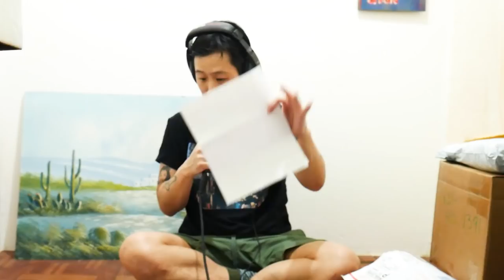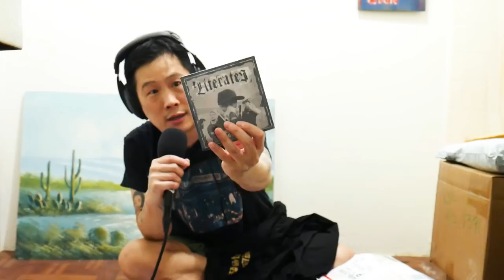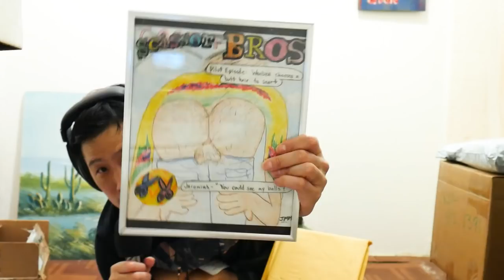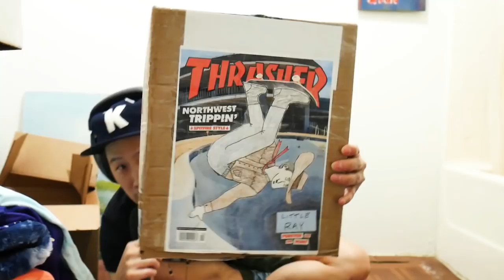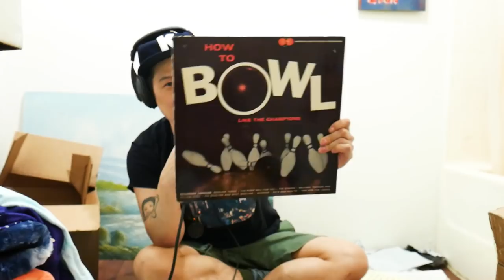STEEBEE'S PO BOX(episode 22)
Scissor Brothers Teaser Song: @Aaron_English1

*intro/outro music is: "Lynn The Penguin"(instrumental) from-Little Ray's World vol.3(instrumentals)

A shout out to all the peeps that sent stuff to make episode 22 happen:

Darrel D.(honorary member)
Clinton T. Victorino
INFINITY LIFE(Nate G)
Bobby Holley(IG: Omazingminerals)
Jason Moreno
KOREATOWN store
Luis Em
Niko Julius
Aaron from "Hell's Kitchen"
SPOONIE PILLOW
Scuffed Morpheus(SM)

The Steebee Weebee Show
1425 N. Cherokee Ave.